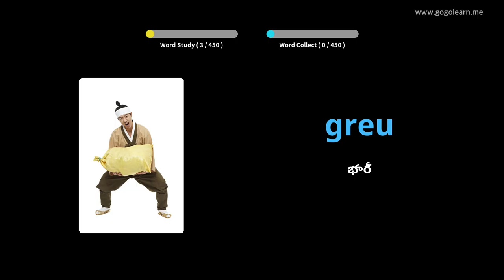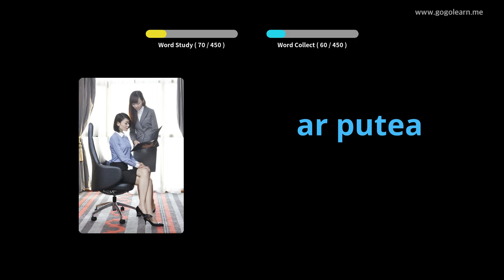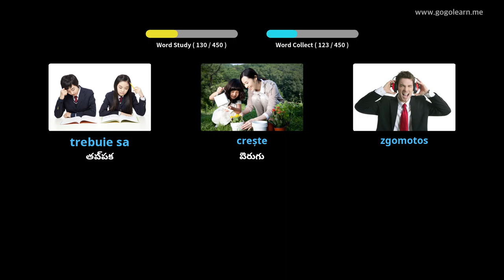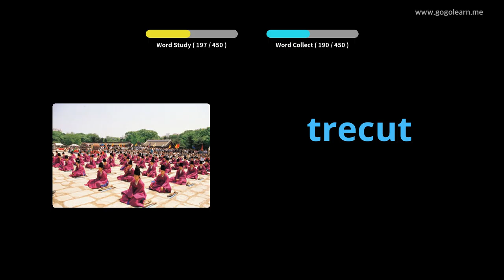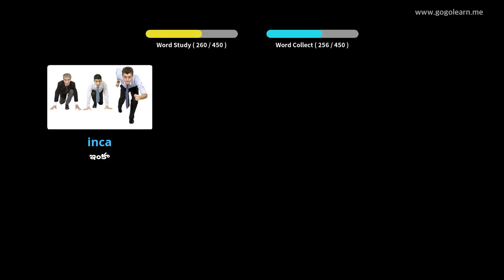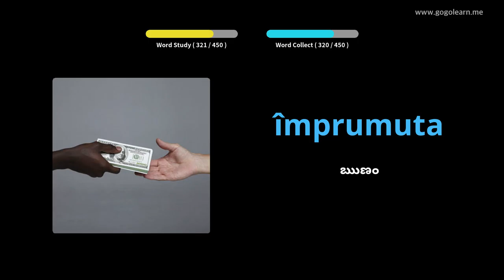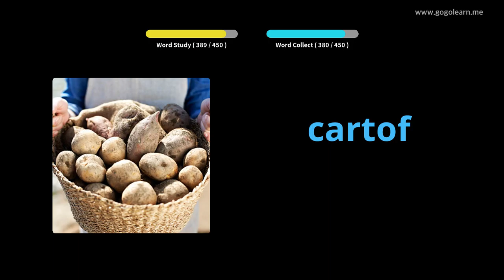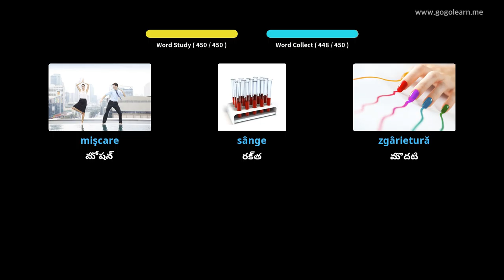రొమేనియన్ పదజాలం ప్రాథమిక పాఠశాల | Golearn